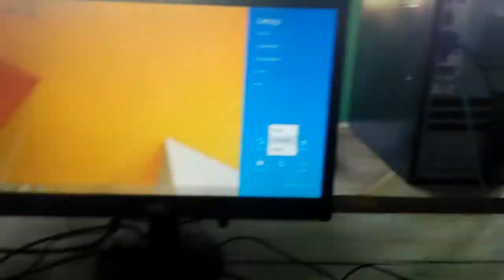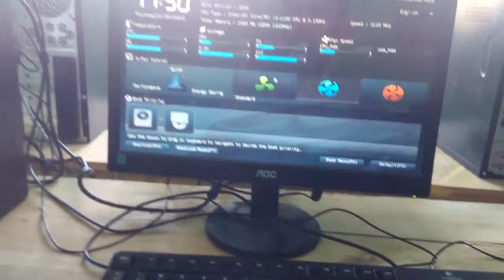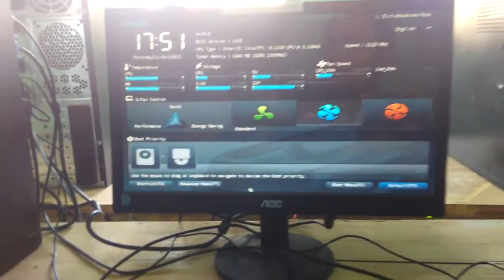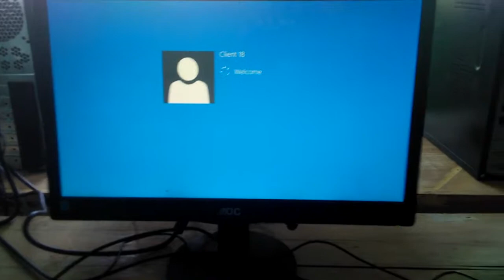CARA MENGATASI KOMPUTER YANG TIDAK BISA DIMATIKAN Tanpa Menggunakan Software